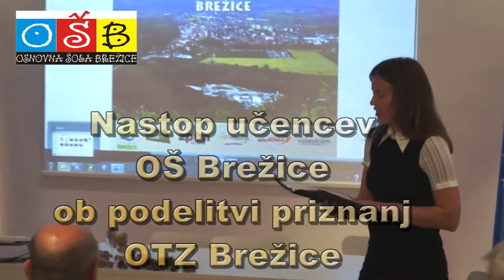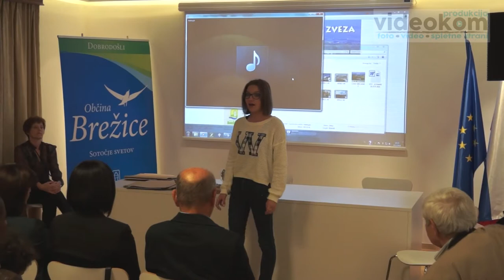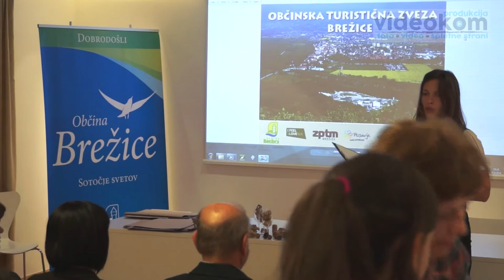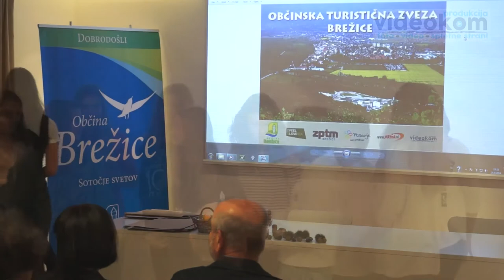Učenci OŠ Brežice ob podelitvi priznanj OTZ Brežice